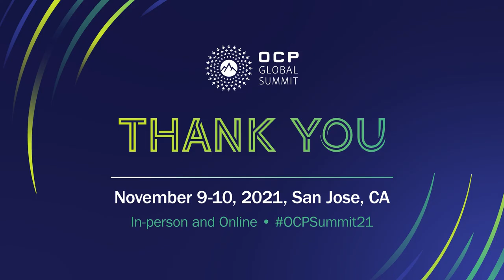1911 PANEL Datacenters Demanding Future Sustainability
Panel discussion with Meta, Rittal, Asperitas, Victaulic and potentially Microsoft. Moderated by Bill Carter, questions will focus on the future IT challenges with regards to the demand of sustainability. How will new technology features support and sustain efficiencies? What variety of technology is available today? On the other hand, what does the journey look like for current and future demand of these technologies?  Potential panel questions How does a technology make a data center heat-reuse ready? How do heat reuse principles help facilities which have no re-users in their vicinity? Lowering PUE has been a key goal - can we do much better? What is heat reuse and how is it different than data center efficiency? What are some examples of heat reuse that might align with data centers? Heat Reuse sounds like a noble goal what are key barriers? What is needed to overcome those barriers? Attitude, Incentives?